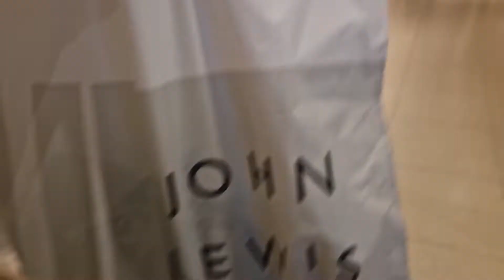Today Short Visit Glasgow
Shopping And walking Wal#Vlog